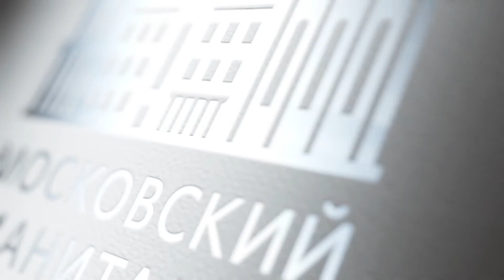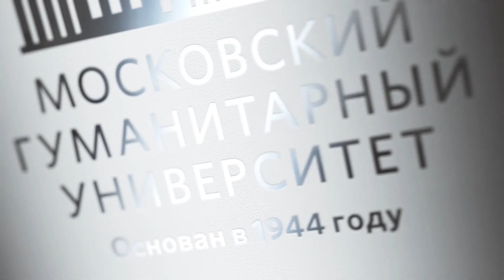Андрей Ильич Фурсов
Друзья! Каждый день на лекциях и семинарах мы общаемся с нашими преподавателями: кандидатами и докторами наук, доцентами и профессорами, авторами книг и статей. Серьезные и компетентные специалисты за трибуной - какие они в жизни?

Андрей Ильич Фурсов — Директор Центра русских исследований Института фундаментальных и прикладных исследований МосГУ, кандидат исторических наук, академик Международной академии наук